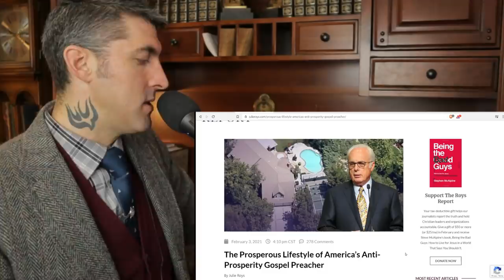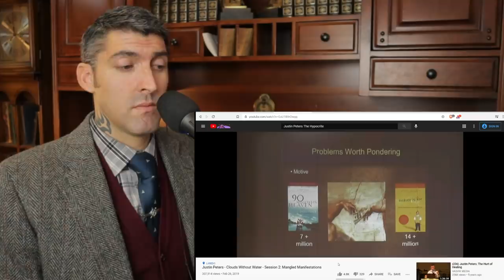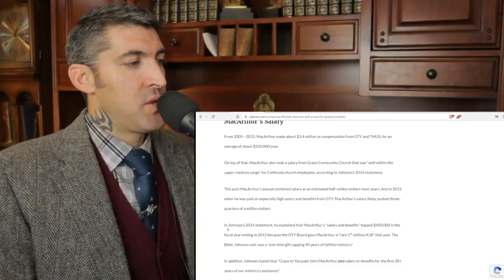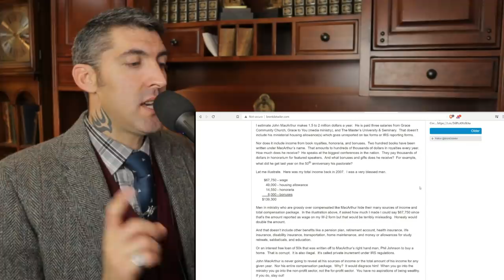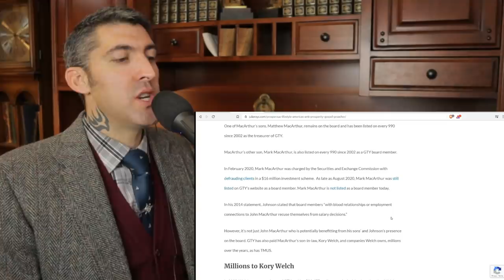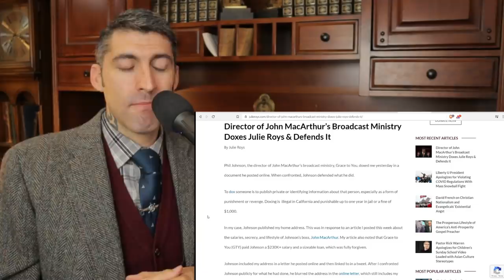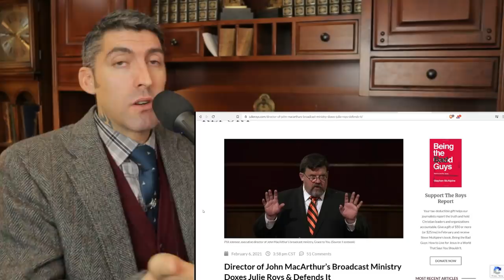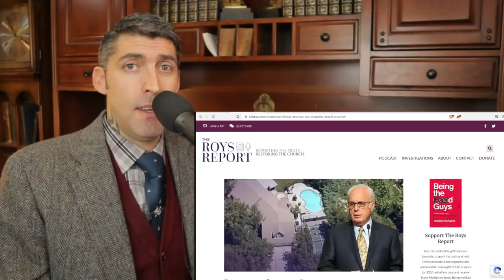John MacArthur's Millionaire Lifestyle Exposed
"MacArthur Inc." has been exposed by Julie Roys of The Roys Report. While his hypocrisy has been growing more troubling for many, his millionaire lifestyle was not so known. We knew he was in business, but just how prosperous that business was to him personally still maintained some mystery... until a few days ago. But it's not just MacArthur's 3 luxury homes. It's the corruption in ministry, the nepotism, the cronyism, the kickbacks, the potential illegal transfer of money to key employees like Phil Johnson for home loans. The depth of corruption and impropriety here is off the charts. What will his long-time defenders like Todd Friel and Justin Peters say about this undeniably luxurious lifestyle that is every bit as lavish as those of the health and wealth fame? What about the doxxing retaliation of Phil Johnson?